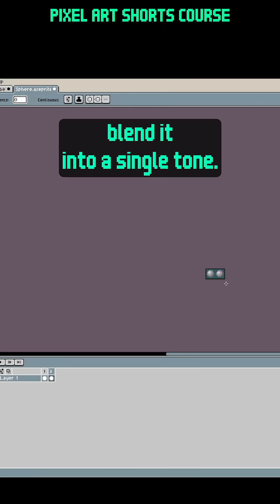Easy DITHERING Tutorial for ASEPRITE users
This is a quick and easy for way beginners to practice dithering placement :)